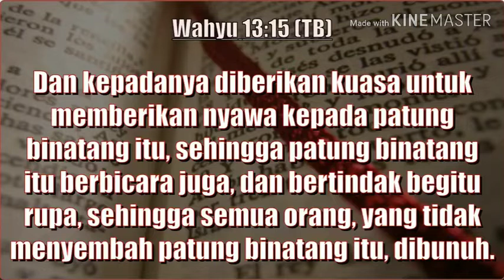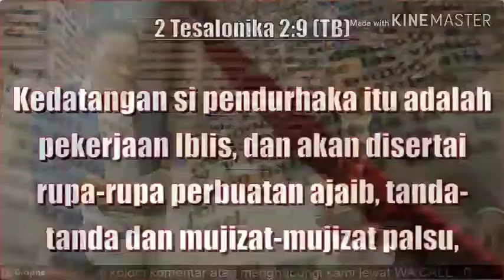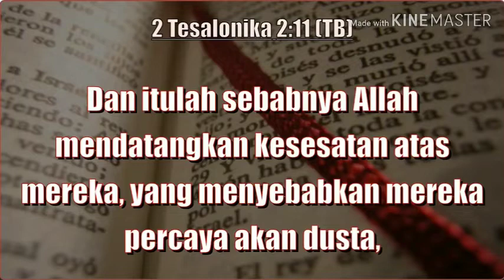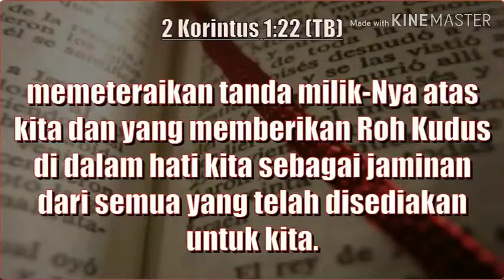Q&A45: Seberapa Dekat Kedatangan Tuhan Yesus?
Host: Bpk. Alfred Tatuhas
Narasumber: Dr. Suhento Liauw

program Belilah Kebenaran dan Jangan Menjualnya

Butuh alkitab dan buku rohani kristen? Kunjungi